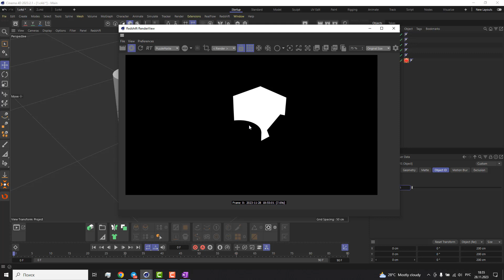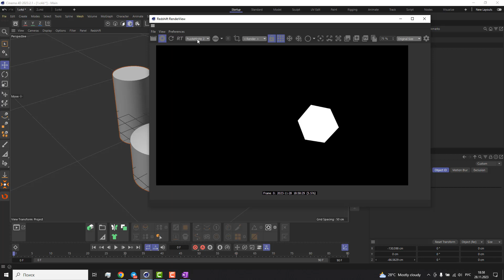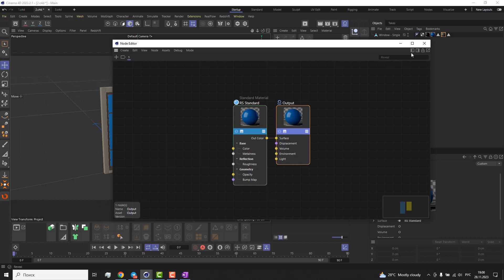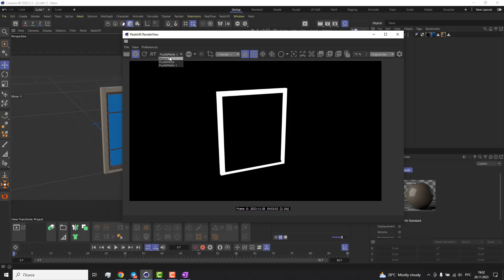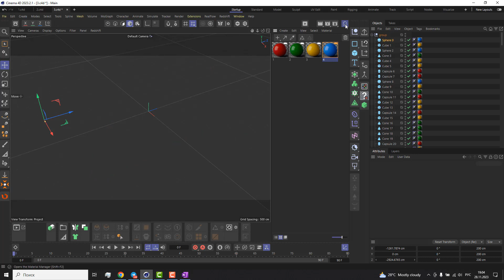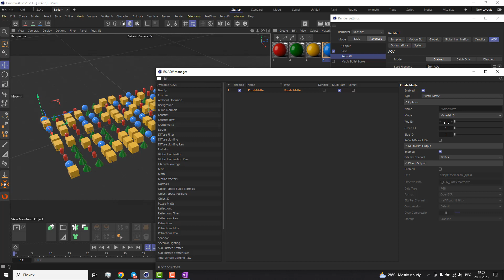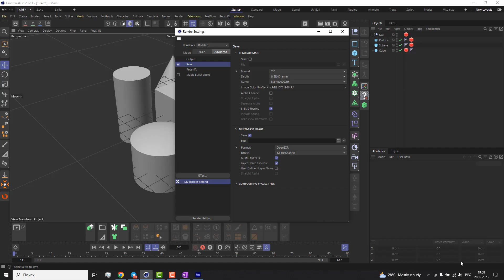Cinema 4D & Redshift: Object and Material masks [RU]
All about Object and Material masks in Cinema 4D + Redshift